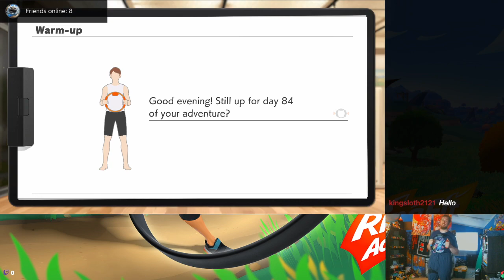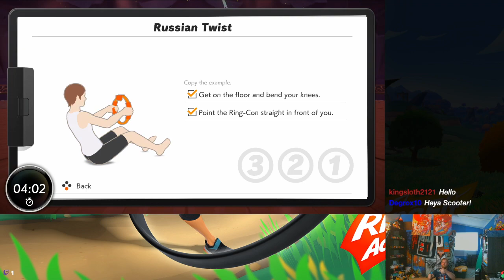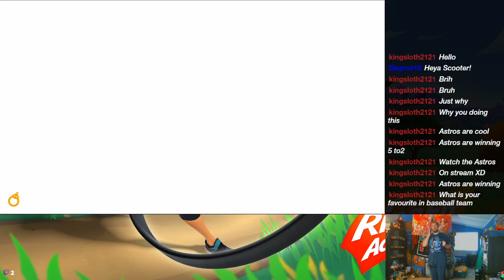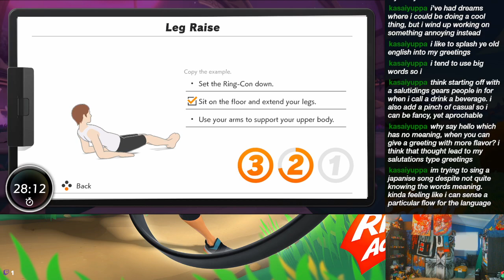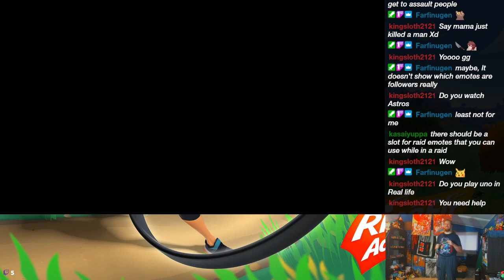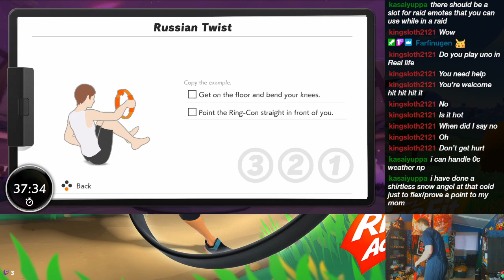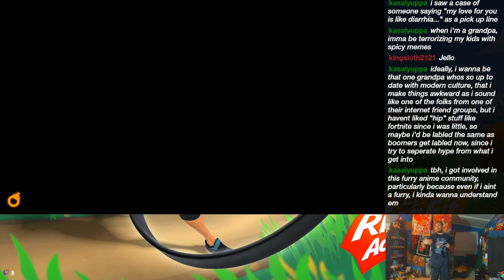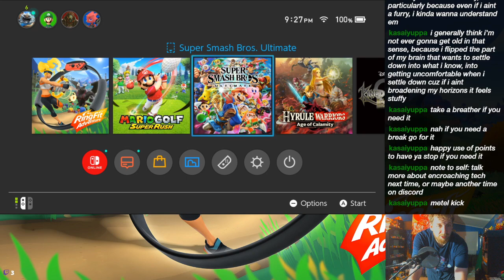Explosion of Work Out Power - 7/1/2021